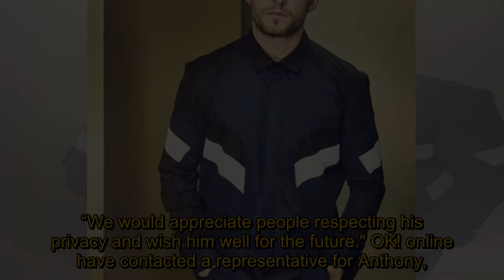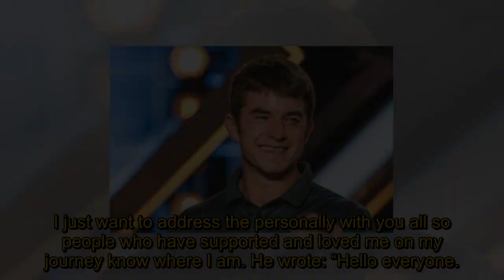X Factor star Anthony Russell LEAVES live tour due to alleged drug scandal